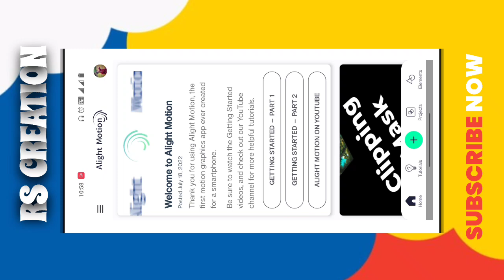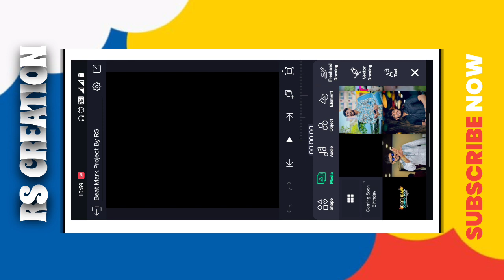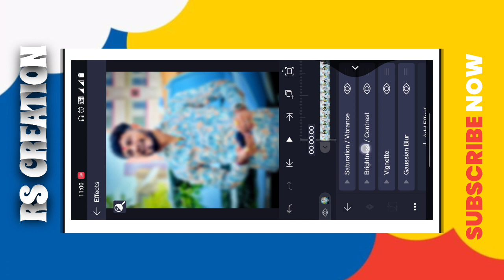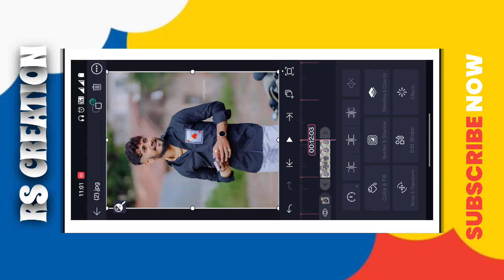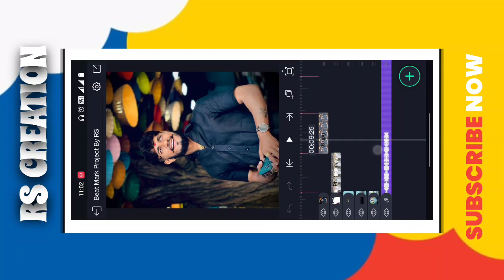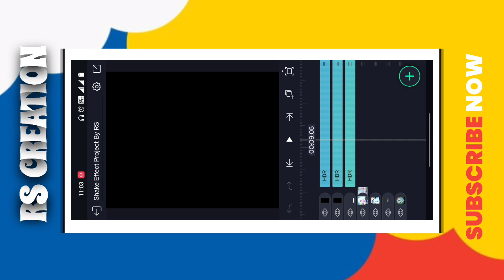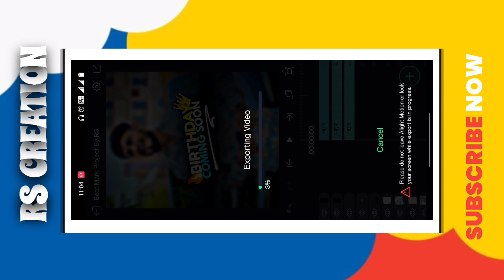🤩 Coming Soon Birthday Video Editing Alight Motion 2022 💥 | Alight Motion Birthday Video Editing#RS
✴️ Has Tags : -